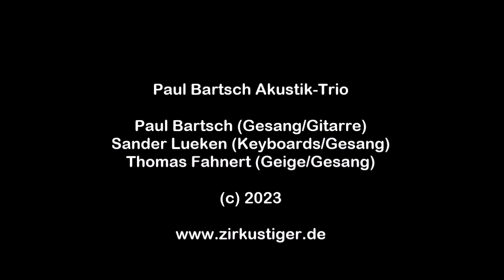Paul Bartsch Akustik-Trio: Der Mensch ist im Grunde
Während unserer 2023er Ostsee-Tour gastierten wir am 9. September im wunderbaren Klanghaus der Kulturwirkstatt Ilow (bei Wismar). Aus diesem Konzert hier der Titel "Der Mensch ist im Grunde"...